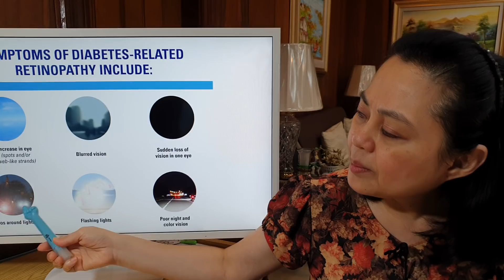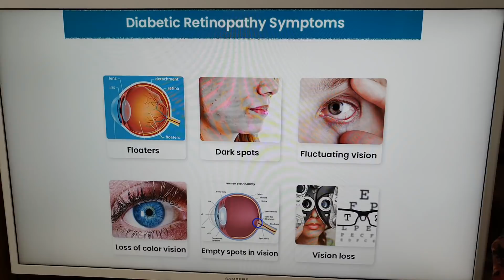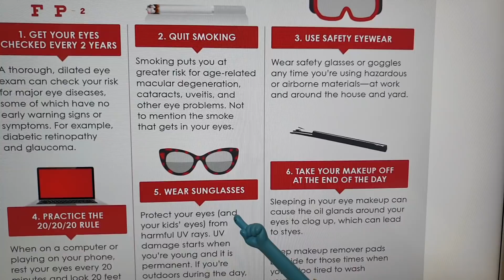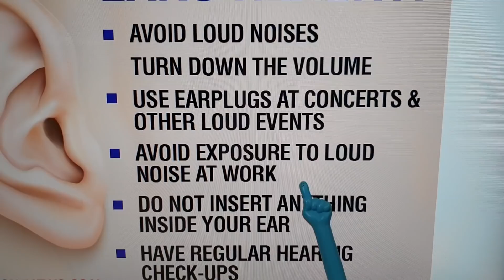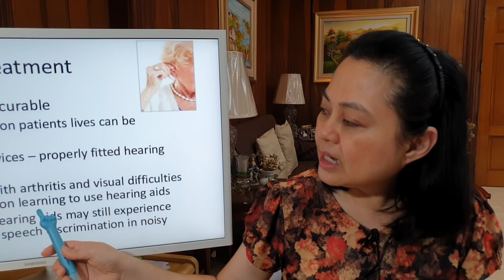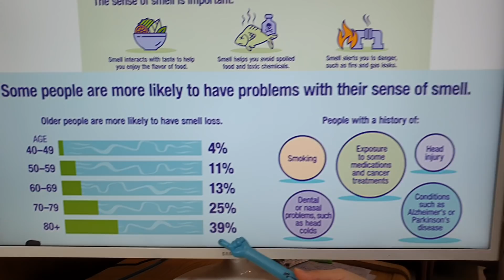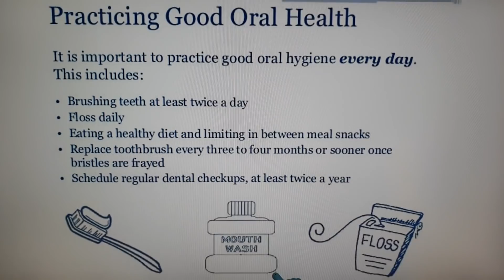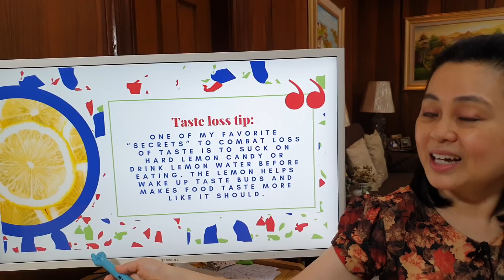Problema sa Mata, Tenga, Amoy at Panlasa – by Doc Liza Ong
Problema sa Mata, Tenga, Pang-Amoy at Panlasa

Merong mga tips para sa nararamdaman ninyo sa mata, tenga, ilong at dila.

Video #269